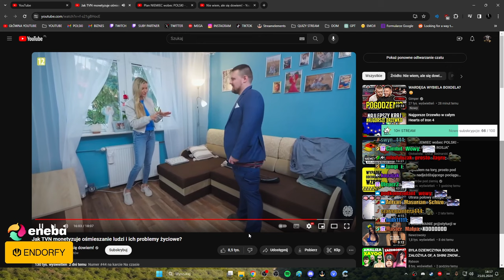WD-40 i rozpędzanie wózka